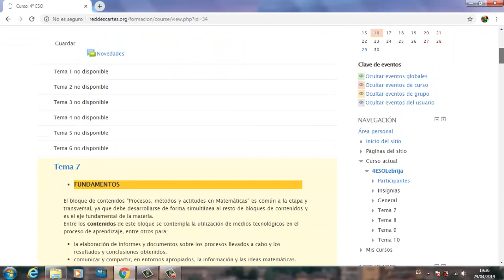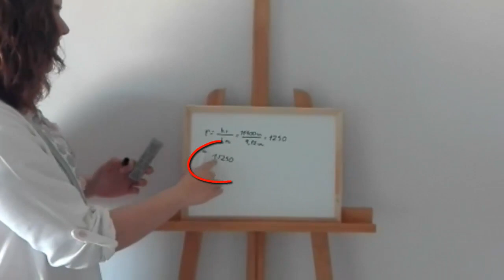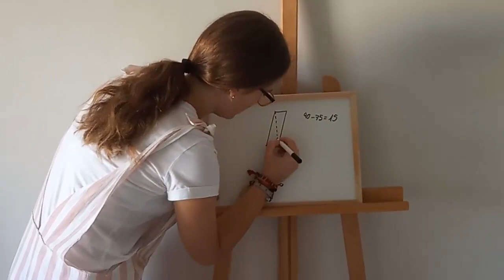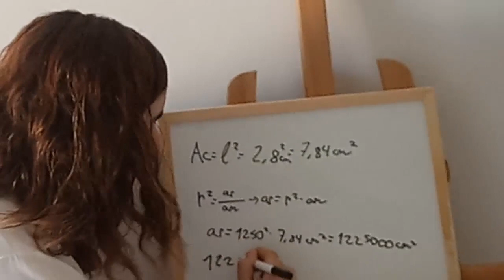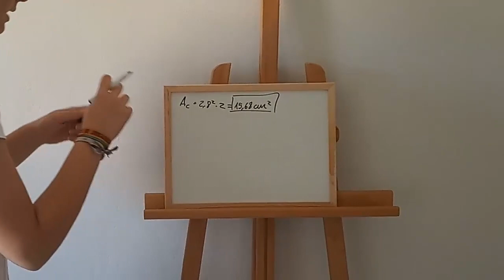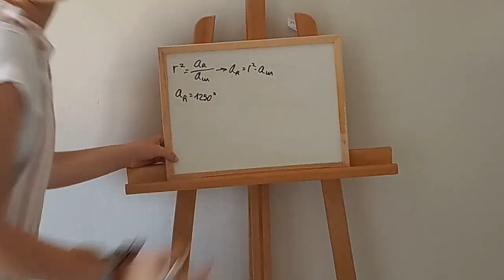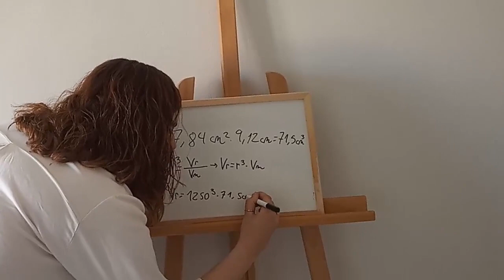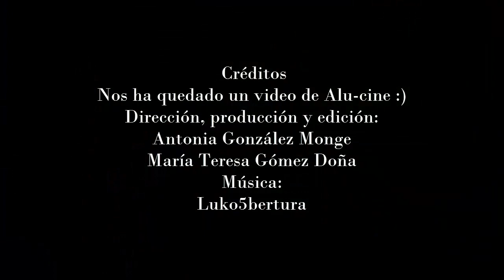Aplicaciones de una maqueta para el aprendizaje de la semejanza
Producto multimedia creado por Antonia y Maite, alumnas de 4º ESO del IES Bajo Guadalquivir de Lebrija durante el curso 2018/2019, para el desarrollo de la comunicación audiovisual a través de las Matemáticas con Descartes.